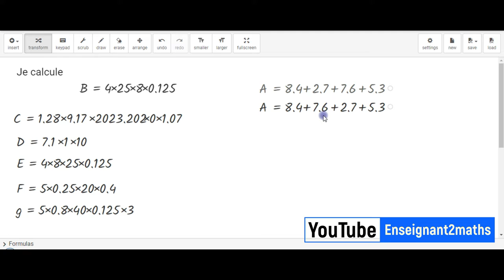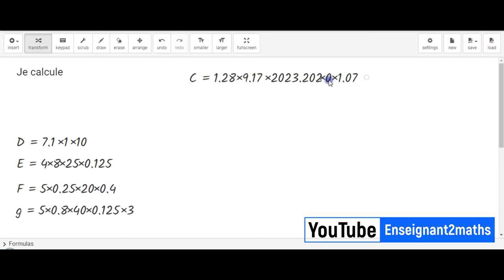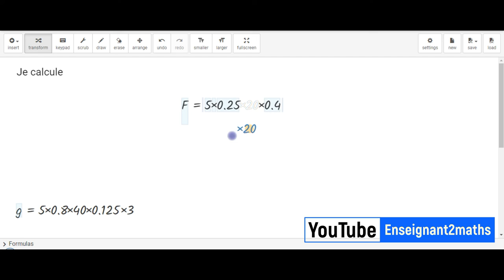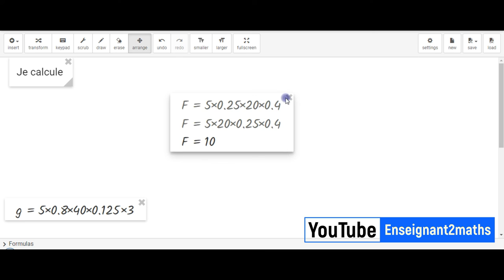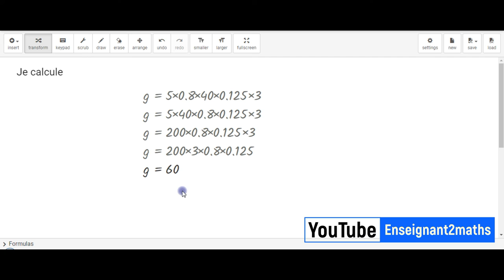Calcul astucieux : Propriétés de l'addition et de la multiplication.